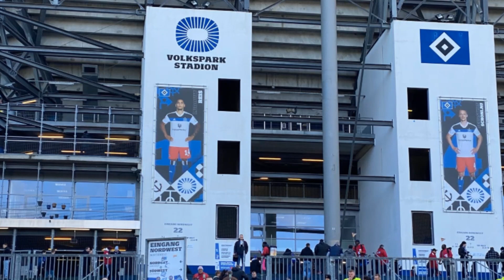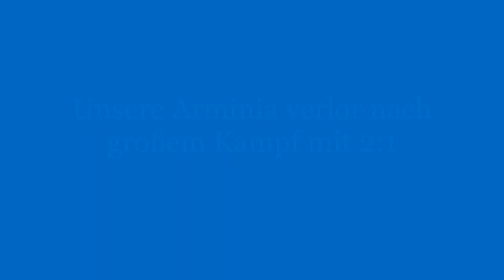HSV Arminia Bielefeld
2:1verloren aber was soll's